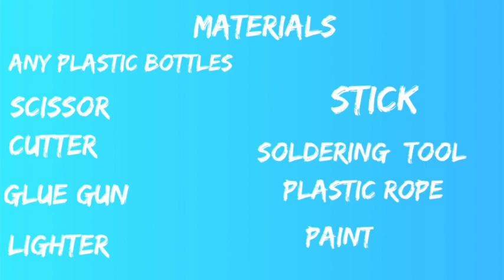How to make and design a flower /flower vase from plastic bottles